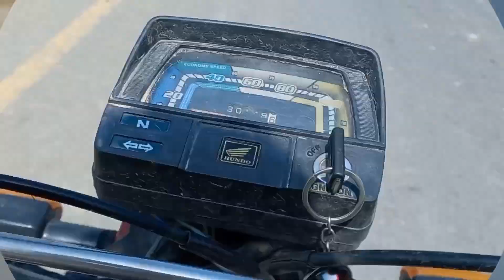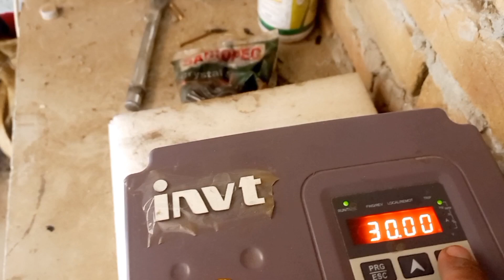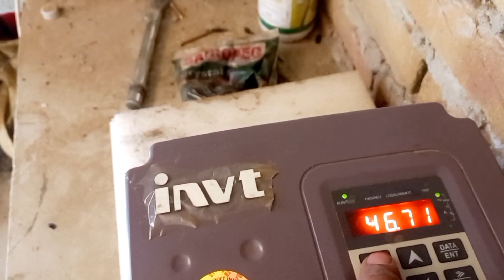Viloge no 04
Mian Farooq Ahmad qadri dhori adda
 Mian Farooq dhori adda
mian Farooq Ahmad dhori adda
Mian Farooq G
Mian G